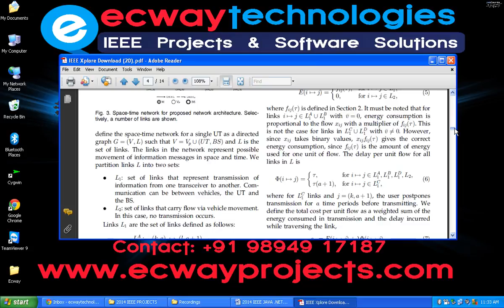Energy Efficient Relaying via Store Carry and Forward within the Cell